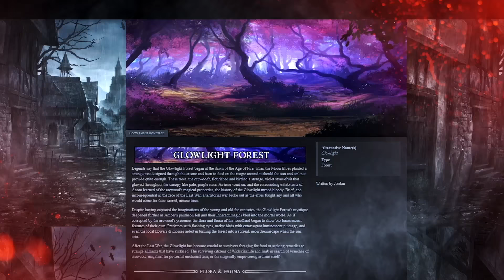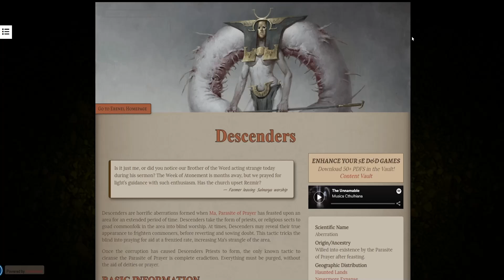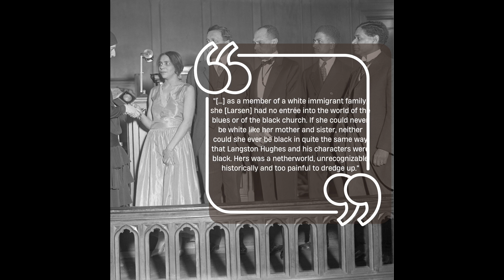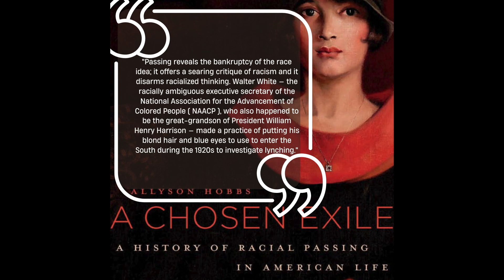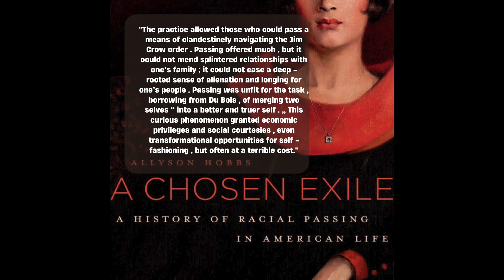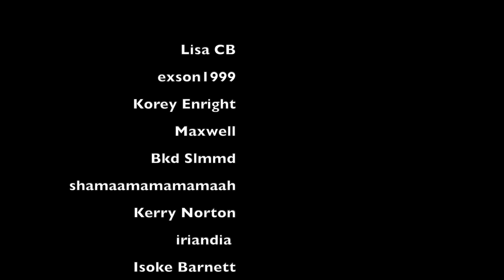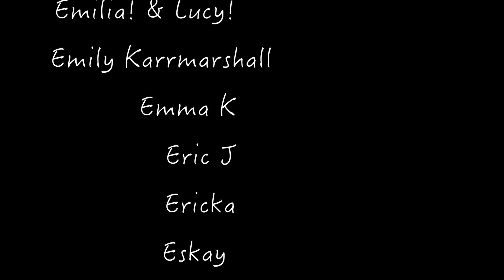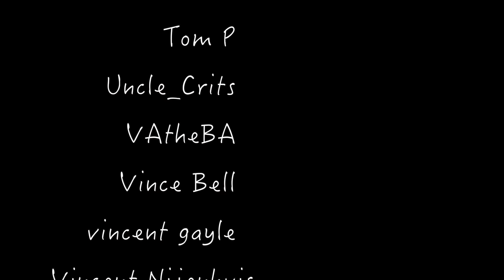Passing & the Nature of Identity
When it was announced that Rebecca Hall was making a film adaptation of Nella Larson's Passing there was "discussion" about if the leads, Tessa Thompson and Ruth Negga, "passed" and what it meant to pass. Especially in the 1920s and 30s that Larson was writing about. In this video, we are going to discuss Passing. The novel, the film, and the concept of Passing today and at the time in which Larson was writing.

Sources:
The Veils of the Law: Race and Sexuality in Nella Larsen's Passing by Corinne E. Blackmer